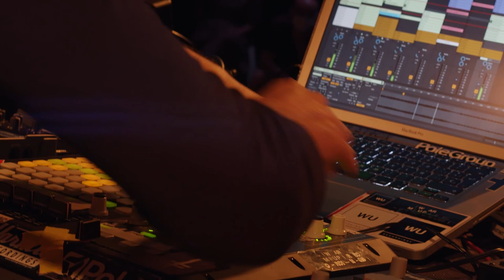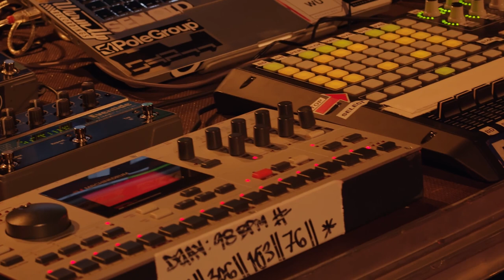ÓSCAR MULERO (concierto completo/full performance) | [ENCAJA2]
Concierto ofrecido por Óscar Mulero para el ciclo ENCAJA2. Grabación realizada el miércoles 15 de julio de 2020 en la caja escénica del Teatro Jovellanos de Gijón.

Concert offered by Óscar Mulero for  Encaja2 programme . Recorded on Wednesday 15 July 2020 at  Gijón’s Jovellanos Theatre.

SONIDO
Sonido directo. Jose Antonio Fernández Vale
Mezcla y masterización: Pedro Vigil
Técnico escenario: Manuel Scattini
Asistente escenario: Roberto Rodríguez

VÍDEO
Cámaras: Cortexiphan Producciones
Realización: Jaime Rodríguez
Edición: Cortexiphan Producciones
Etalonaje: Cortexiphan Producciones

ILUMINACIÓN Y ESCENOGRAFÍA
Diseño iluminación: Jose Antonio Fernández Vale
Escenografía: Pasajero 37

PRODUCCIÓN
Producción técnica: Jaime Rodríguez, Pedro Vigil, José Luis García
Producción Teatro Jovellanos: Luis Cascallana, Juan Amieva
Jefe de Sala: Jesús Díez Merino
Personal de sala: Servicios Culturales Algama
Limpieza: Depcon